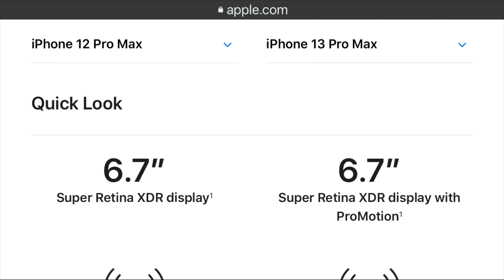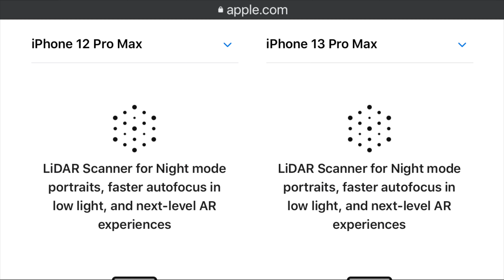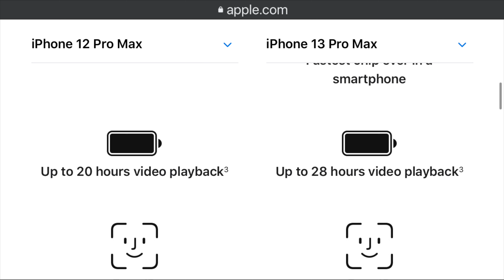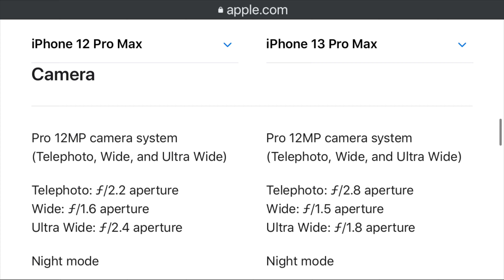Iphone 13 pro max vs Iphone 12 pro max, iphone compare, don’t buy iphone 13 MS-Talk#29 🇵🇰🇮🇳🔥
🔥🔥🔥💥💥💥❤️❤️❤️🌹🌹🌹✅🙈💪🙊🌝🎧🎤🚥📱📲⌚️💻💿📺⏰📡🖥💡🔦💵💣🧨🔎🔐❌🛑🆘❗️❓✅❎✳️❇️💯💯1️⃣2️⃣3️⃣4️⃣5️⃣6️⃣7️⃣8️⃣9️⃣🔟🎵🎶🔴🟠🟡🟢⚫️🔈🔉📢🕘🕑🕤🇮🇳🇵🇰💯📵🔞🚷☪️

This channel is made to know the truth about all the information and situations of the world